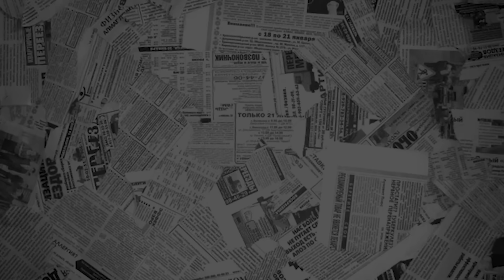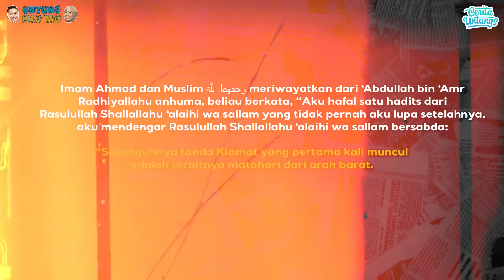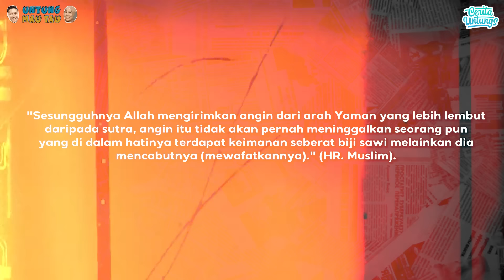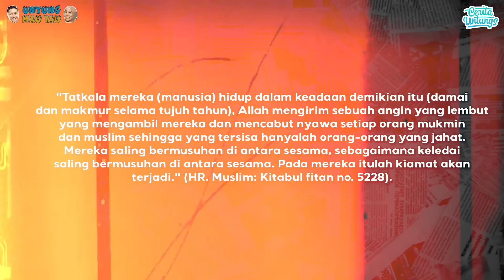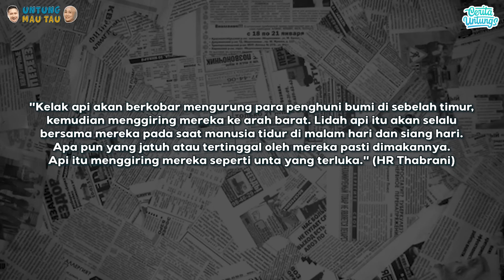EPISODE BARU!!! 95% Tanda Kiamat Sudah Muncul, Ini yang harus kita lakukan - Ust. Zulkifli Ali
Assalamulaykum teman teman Cerita Untungs. Tanda akhir zaman sudah banyak muncul. Bahkan Amerika sudah mempersiapkan bungker. Pakah hal ini sudah diantisipasi dan terprediksi Oleh mereka .  Yuk saksikan kisahnya hanya  di Cerita Untungs.